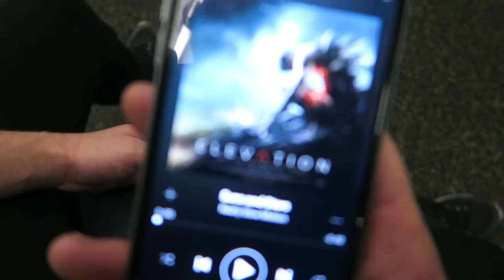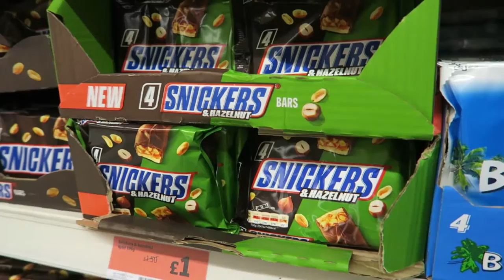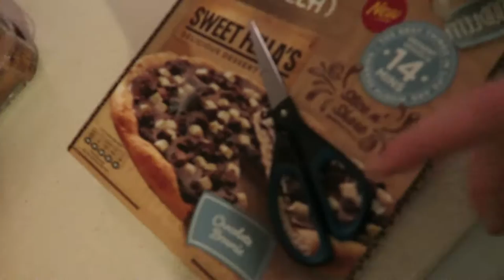ALWAYS Eat Before Training | Chest Workout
Probably the worst chest day I've had in years =/! Just a little reminder to ourselves to eat before training haha! At least Jordan has some amazing dance moves to keep us in high spirits!!